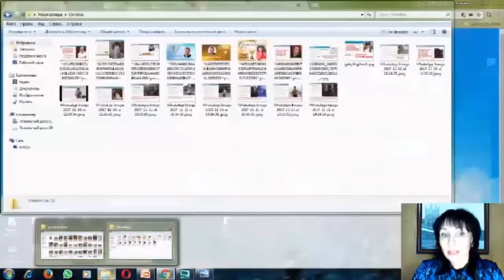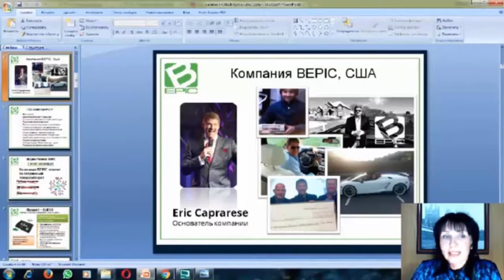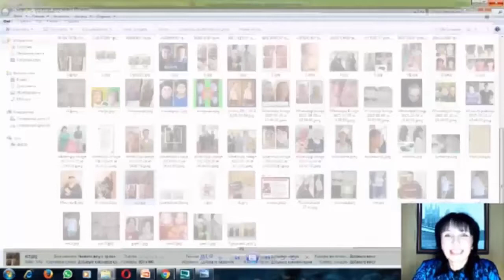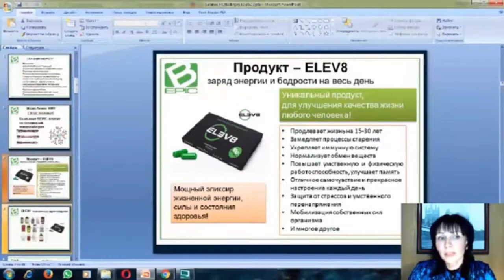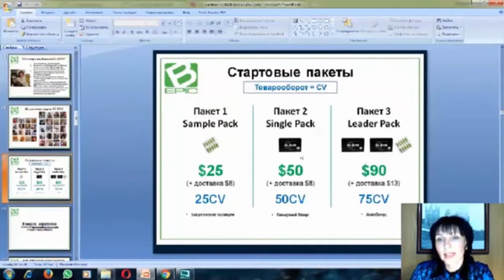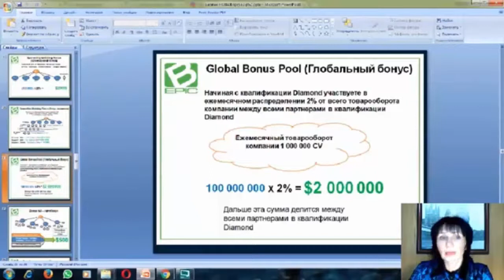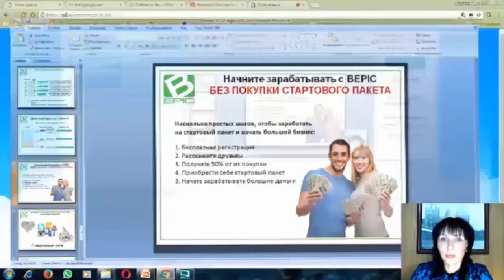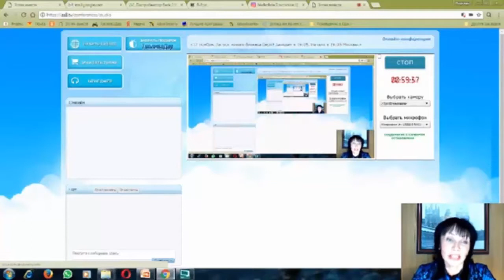ПРЕЗЕНТАЦИЯ КОМПАНИИ BEPIC! КАК ЗАРАБОТАТЬ МИЛЛИОН! Спикер Надежда Дручинина.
BEPIC - НОВЫЙ МИРОВОЙ ТРЕНД УСПЕШНО РАЗВИВАЕТСЯ !

 НАША КОМАНДА УСПЕХ ВМЕСТЕ ЛУЧШАЯ !
 За октябрь командный товарооборот составил 700,0 $

 ПАРТНЕРЫ УВЕЛИЧИЛИ СВОИ ДОХОДЫ В 5-7 раз!

А капсула «ELEV8»  ТВОРИТ ЧУДЕСА!

ЕЖЕДНЕВНО ПРОВОДЯТСЯ ПРЕЗЕНТАЦИИ.